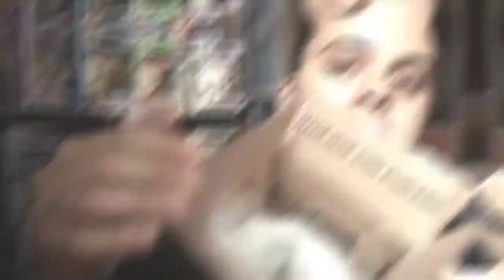Unboxing: Dana "Wild wild West" - Bratz ✨ (Abriendo muñecas #27) 💕